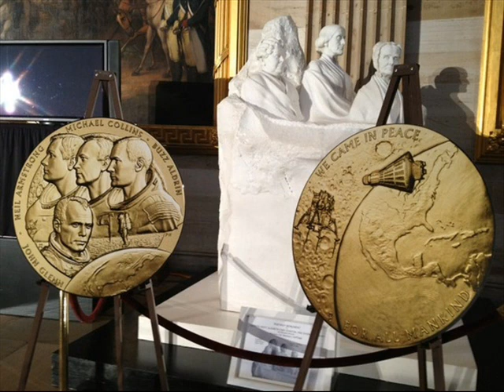Sounds of the Sapce Age from Sputnik to Lunar Landing - December 1969.wmv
This recording was rescued from a pile of vinyl records and is dated "National Geographic December 1969".  As it is a wafer thin recording there are some blips.  A second effort will be made to iron out the jumps if enough interest is shown.